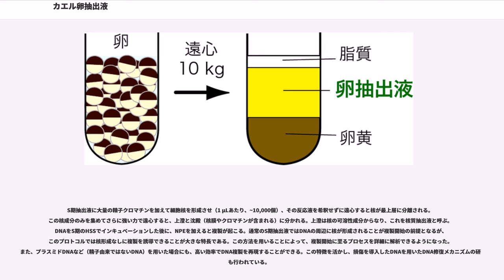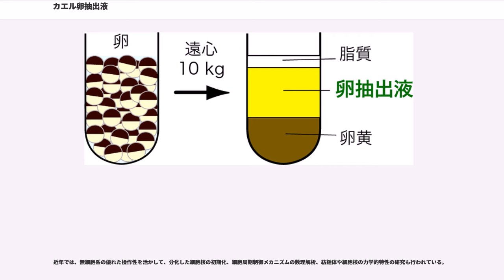カエル卵抽出液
カエル卵抽出液（かえるらんちゅうしゅつえき：frog egg extract）は、カエル卵を遠心分離して得られる抽出物。細胞生物学の研究において、細胞周期の進行やゲノムDNAの複製と分配の分子メカニズムの解析に適した無細胞系として用いられている。

カエル卵抽出液の最初の報告は、1983年、増井禎夫によるヒョウガエル（"Rana pipiens"）の未受精卵を用いたものである。その後、アフリカツメガエル（"Xenopus laevis"）を用いた同様の実験が報告され、細胞周期研究の一翼を担う実験系へと発展した。現在では、卵抽出液と言えば、殆どの場合"X. laevis"の卵から調製されるが、ニホンヒキガエル（"Bufo japonicus"） やニシツメガエル（"X. tropicalis"）の卵を用いた同様の無細胞系も報告されている。

カエルの未受精卵は減数第二分裂中期に停止した状態で産み出される。その後、受精すると、細胞質では（小胞体から放出された）Ca濃度の一過的な上昇が起こり、それが引き金となって細胞周期の停止状態が解除される。その結果、S期（DNA複製期）とM期（分裂期）が交互に繰り返される初期胚型の細胞周期（卵割周期とも言う）が開始される。

カエルの未受精卵をEGTA（ethylene glycol tetraacetic acid: Caのキレータ）を含む緩衝液とともに遠心管に詰め、余分な緩衝液を取り除いた後に遠心破砕すると（10,000g 程度）、卵黄、可溶性分画、脂質の３層に分離される（図1）。中央の可溶性分画を取り出したものをM期抽出液と呼ぶ。この抽出液ではM期促進因子（MPF [M-phase promoting factor]、サイクリンB-Cdk1とほぼ同義）が高い活性を維持している。ここに精子のクロマチン（精子を界面活性剤で処理し、原形質膜を透過させたもの）を加え、1時間ほどインキュベーションするとM期染色体が作られる。その際、クロマチンの周辺には、まず、微小管が形成され、やがて、２つの極をもった紡錘体へと変化する。

上記のM期抽出液に、数百μM程度（抽出液中に残留するEGTAを上回る）のCaClを加えると、速やかなMPFの不活性化（プロテアソームによるサイクリンBの分解）が起こる。その結果、分裂中期から分裂後期、さらに、S期へと細胞周期が進行する（これをS期抽出液あるいは間期抽出液と呼ぶ）。このS期抽出液に精子クロマチンを加えると、膨潤したクロマチンの周囲に膜小胞が集合し、さらにそれらが融合することで核膜が形成され、細胞核が作られる。さらに、核と細胞質の間では能動的な物質輸送が起こり、核内のゲノムDNAが複製される。これらの抽出液には、大量のmRNAとリボソームが含まれているためタンパク質の翻訳も行われる。このように卵抽出液の無細胞系では、増殖細胞で起こる多くの現象を再現できるが、転写が起こらないことは唯一の例外といっても良い。これは、実際の卵や初期胚において（減数分裂の途中から受精後の胞胚期まで）転写が起こらないことを反映している。

これまでに実験の用途に合わせた改変が行われ、以下に挙げる様々な抽出液が確立されている。
未受精卵をCaイオノフォアで処理する、または、電気刺激を与えるなどして、受精時の細胞内応答を（擬似的に）誘起した後に破砕すると、自律的に（2-3周期の）S期とM期を繰り返す抽出液が得られる。これをサイクリング抽出液と呼ぶ。この抽出液を用いて、M期への進行がサイクリンBタンパク質の翻訳（それに伴うMPFの活性化）に依存することが明らかにされた。おもに、細胞周期進行のメカニズムの解析に用いられる。

通常の卵抽出液を超遠心分画し（100,000~200,000g）、膜成分とリボソームを除いた（可溶性タンパク質が含まれる）分画を超遠心分画と呼ぶ。HSSでは細胞周期に応じたクロマチン構造変化を部分的に再現できるが、核形成や翻訳は起こらない。タンパク質の精製に適している。

S期抽出液に大量の精子クロマチンを加えて細胞核を形成させ（1 μLあたり、~10,000個）、その反応液を希釈せずに遠心すると核が最上層に分離される。この核成分のみを集めてさらに強い力で遠心すると、上澄と沈殿（核膜やクロマチンが含まれる）に分かれる。上澄は核の可溶性成分からなり、これを核質抽出液と呼ぶ。DNAをS期のHSSでインキュベーションした後に、NPEを加えると複製が起こる。通常のS期抽出液ではDNAの周辺に核が形成されること...